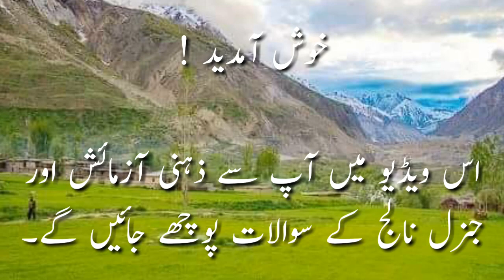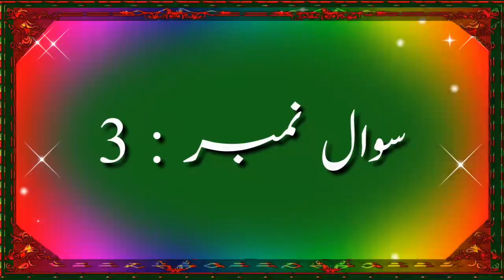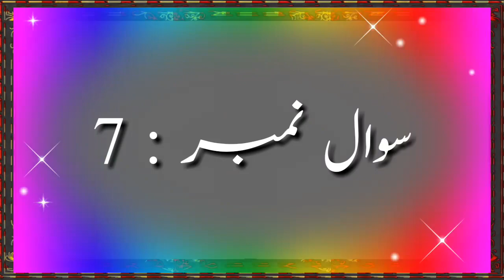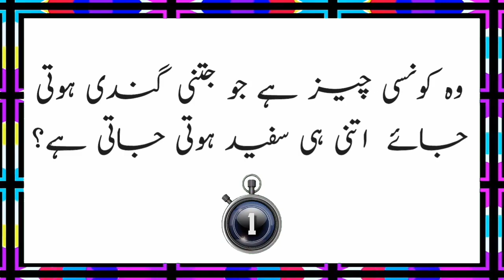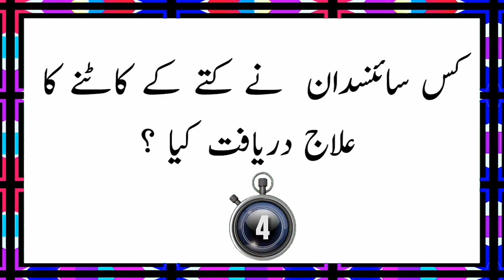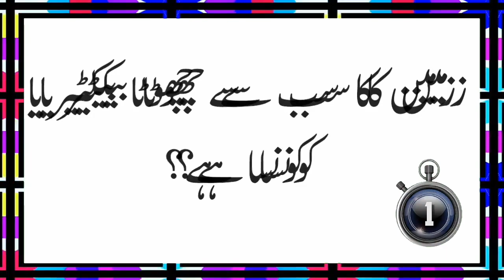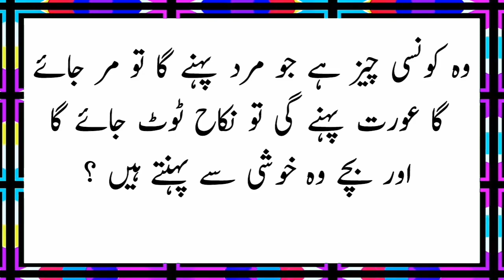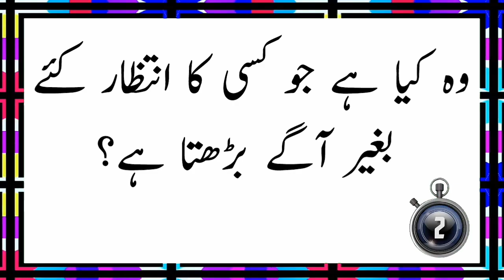General Knowledge Questions||Dilchasp Paheliyan with Answer || IQ Test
These simple Riddles and brain teasers will test your visual skills.
And we make videos on all these Topic,
1: Paheliyan,
2: Riddles,
3: Interesting puzzles,
4: General Knowledge Questions,
5: Urdu Paheliyan,
6: Urdu Stories,
7: Urdu Kahani,